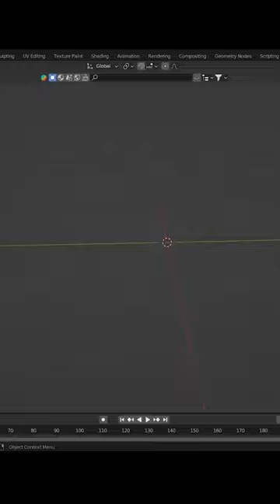Blender Session: Hourglass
In this video I'll show you the timelapse on how to create a simple hourglass.

blender, blender tutorial, learn blender, 3d modeling, cg